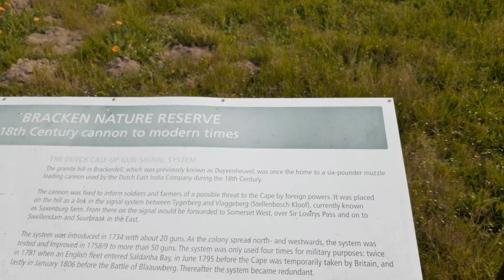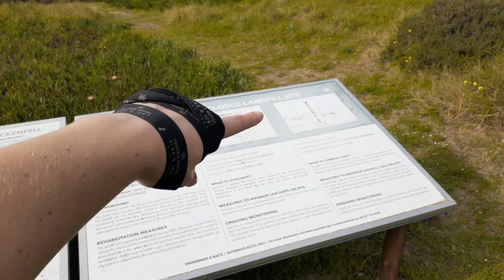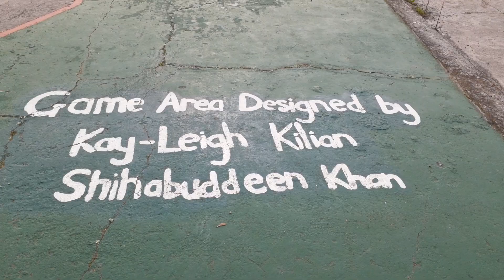LANDFILL REHAB!?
The Conversion [Episode I]